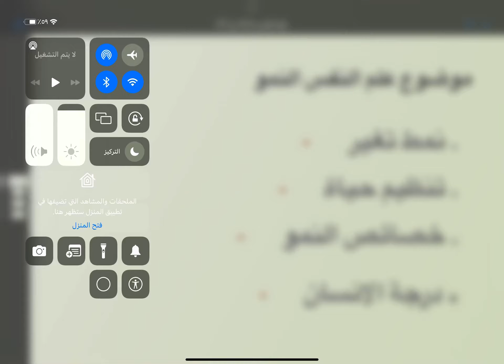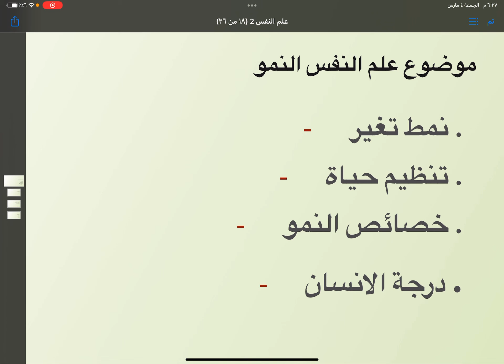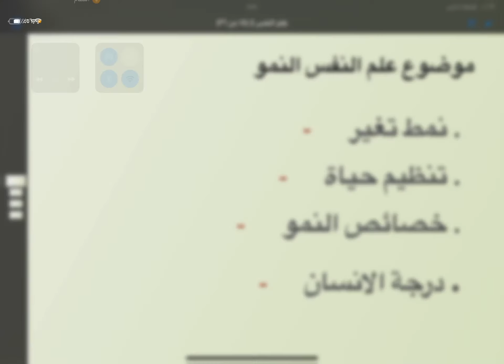مساق علم نفس نمو االمحاضرة الاولى